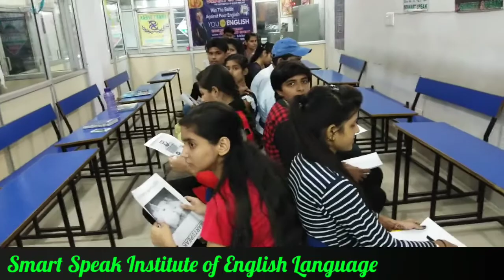The Fastest Way to Speak English through Back to Back Activity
Back to Back Activity in which students have liberty to express their ideas freely to overcome their hesitation and present their views later before a group to boost confidence.